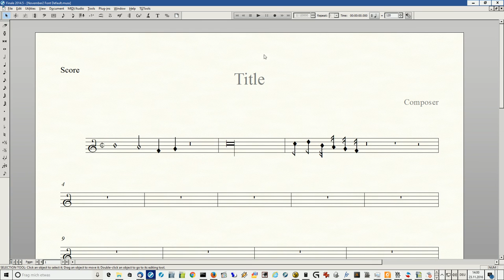Mensural Notation with November2 font in Finale